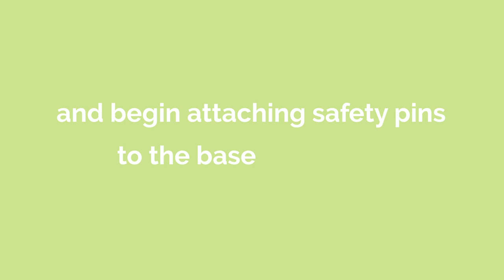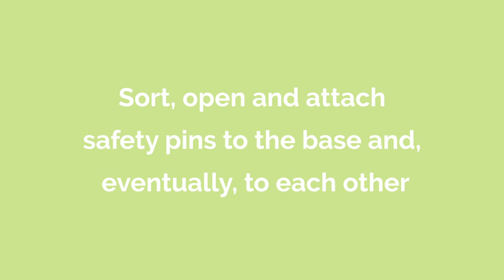On Pins and Petals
Edgy design features an industrial safety-pin waterfall
structure juxtaposed with blossoms and berries.

Floral design and photos by Stacey Carlton, AIFD, EMC